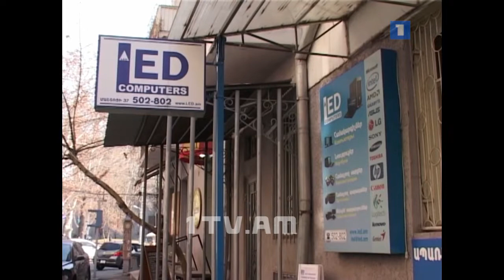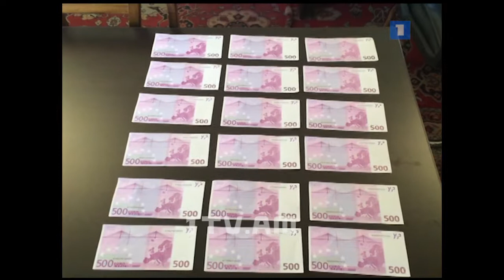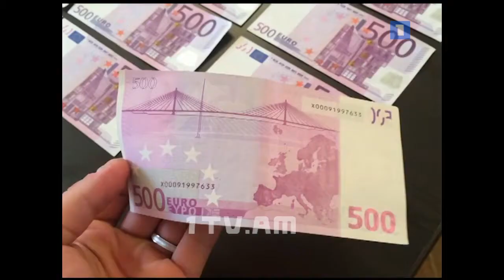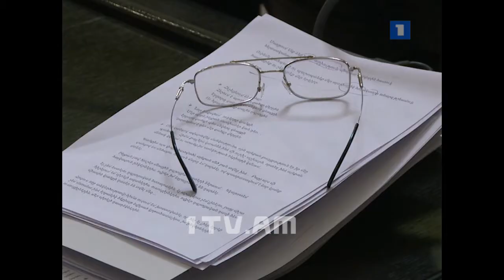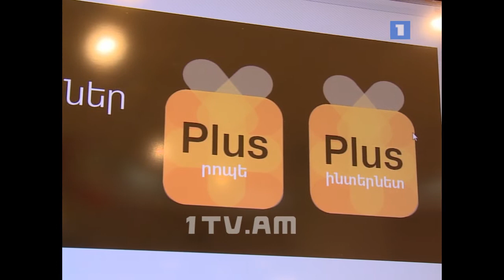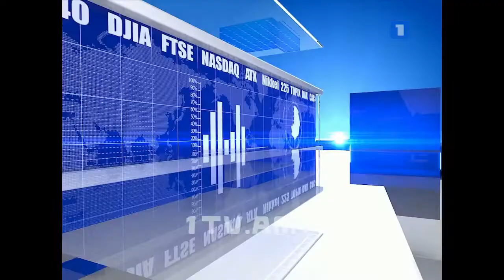30.04.15 / Առաջին տնտեսական